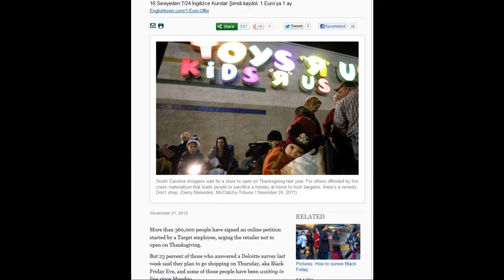Black Friday Eve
More than 360,000 people have signed an online petition started by a Target employee, urging the retailer not to open on Thanksgiving.

But 23 percent of those who answered a Deloitte survey last week said they plan to go shopping on Thursday, aka Black Friday Eve, and some of those people have been waiting in line since Monday.

So no, Target is not going to "give Thanksgiving back to families" by canceling its Thursday evening doorbuster. Neither is Wal-Mart or Sears or Toys R Us.

It's not just because the stores want to compete with the e-tailers, who rack up big sales on Thanksgiving Day as people take a break from all that family time to do a little drunk-shopping on Amazon. Target and others have simply figured out that if customers are willing to camp out in the parking lots for 12 hours or more to get a deal on a flat-screen TV, you might as well open the doors and accept their money.

For those who are offended by the crass materialism that causes others to sacrifice a holiday at home for a chance at a $40 Blu-ray player, there's an obvious remedy: Don't shop.

For those who don't like being required to sacrifice their own holiday to ring up those purchases, round up the shopping carts or stock the shelves for those hypercompetitive overconsumers, well, you knew the job was dangerous when you took it. A career in retail means working during the big sales events, and Thanksgiving weekend is the Super Bowl of shopping.

The Friday kickoff — rolled back to 6 a.m., then 3 a.m., then midnight —is now encroaching on the Thursday evening turkey-and-pinot coma hour. Wal-Mart and Toys R Us plan to open Thursday at 8 p.m., an hour before Target. There's no going back.

Like it or not, retail workers have become mission-critical on Thanksgiving. They have plenty of company: cops, reporters, bus drivers, convenience store clerks, emergency room staffers, NFL players. Someone has to milk the cows, land the planes and answer the phones at the Butterball Hotline.

If it's too much of a bummer to go to work while the rest of the family is thinking about another slice of pie, you could think about celebrating Thanksgiving early in the day. But a lot of people, if they're honest, wouldn't mind if more of their guests had to be someplace else by 8 p.m.

Look around the house an hour or so after dinner, and what do you see? A sink full of dishes, more piled on the counter. A bunch of restless kids, itching to ditch the grown-ups for Assassin's Creed III. Family members passed out in front of the television while others yell at the referees on ESPN, and at least one person sitting in the corner with an iPad, yes, drunk-shopping on Amazon.

When you put it that way, who doesn't want to go to Target?